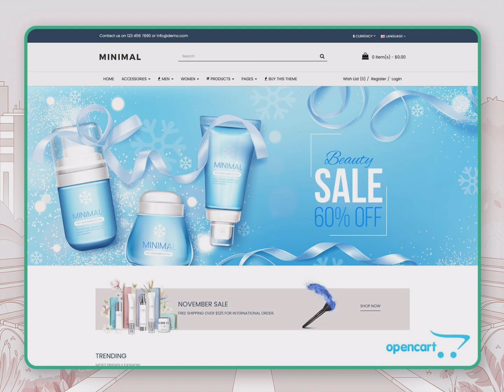Best Admin Themes for your Web Development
Browse the best Admin Templates, Opencart Themes, WordPress Themes & HTML Template. Multipurpose Themes has biggest collection of Website Templates, Layouts and Themes.